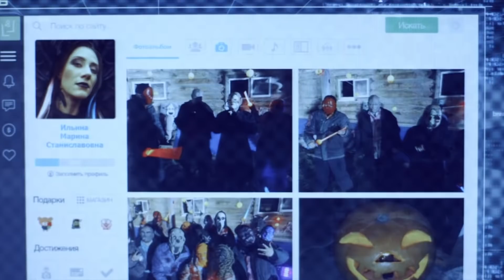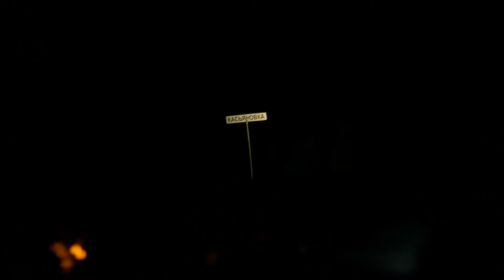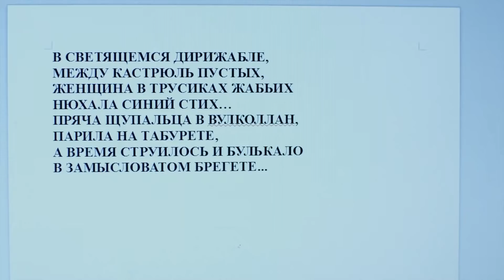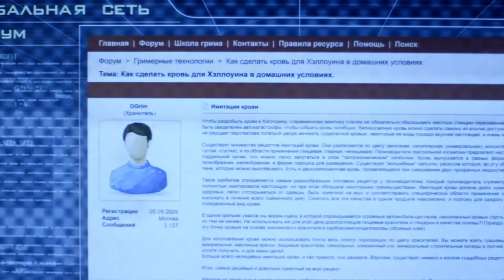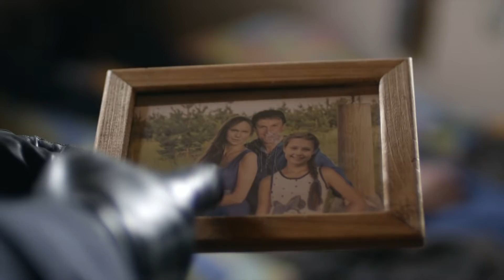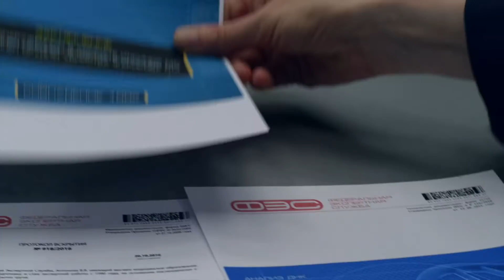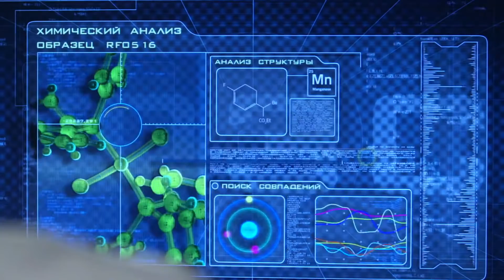След. 1676 серия - Труп мертвой невесты | Криминальные сериалы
В ФЭС поступает сообщение о том, что по деревне Касьяновка бродит Смерть с косой и погибло более десятка человек, в том числе какая-то невеста. Эксперты выезжают на вызов. На подъезде к деревне им преграждает дорогу та самая Смерть с косой...